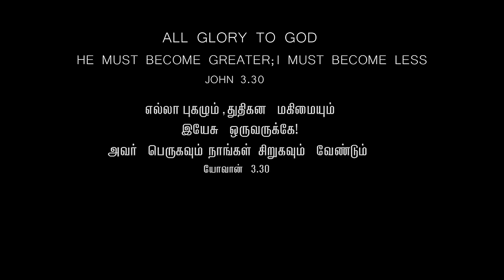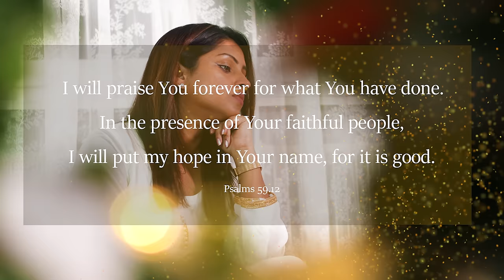ULLAM ELLAM URUGUTHAIYAA | உள்ளம் எல்லாம் உருகுதய்யா | ABBA BEATZ | Moses Rajasekar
Special Thanks to the original Composer & Writer (late) Ps. Moses Rajasekar

Artist worked on this Track:
Prithvi, Abi, Vishnu, Schoben, Rajini, Samuel A.